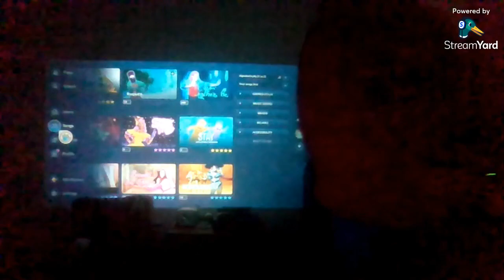Just Dance 2023 Edition As It Was Full Gameplay